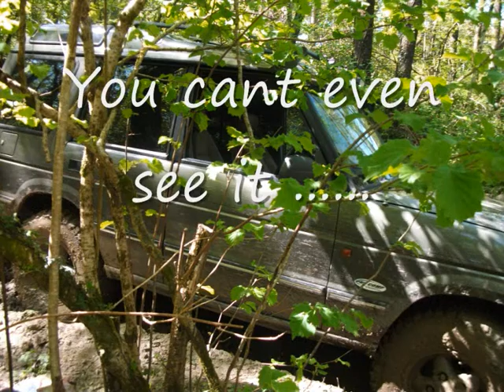Carmarthen pay and play site 23 5 2010